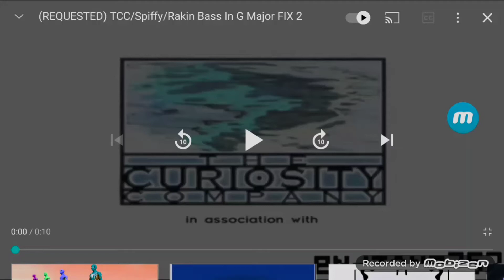spiffy picture logo in g Major